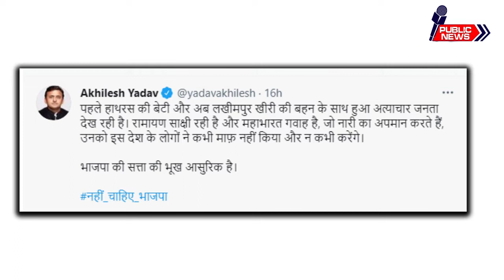Akhilesh Yadav's allegation - hooliganism is happening at the behest of CM Yogi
USamajwadi Party chief and Uttar Pradesh former chief minister Akhilesh Yadav slammed the state government for 'Goondatantra' (hooliganism) in the state ahead of Saturday's block president polls.

Taking to Twitter, Yadav shared a clipping of a news article detailing incidents of violence during filing nomination filing for block president polls in various parts of the state, that said, "Yogi government failed on all fronts" to control violence.Meanwhile, violence was reported in different parts of the state during the nomination filing process for block president elections. Uttar Pradesh Police on Friday arrested one person for misbehaving with a woman candidate while she was filing her nomination for block president election in Lakhimpur Kheri district.# Akhilesh Yadav#Lakhimpur Kheri#
yogi aditya nath# protest# up election#